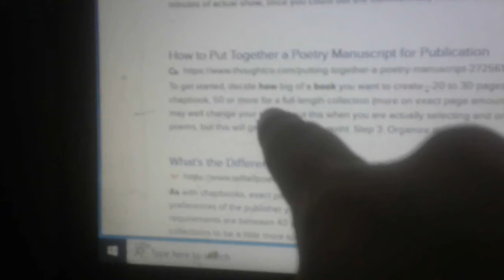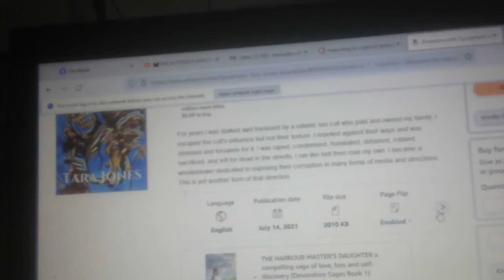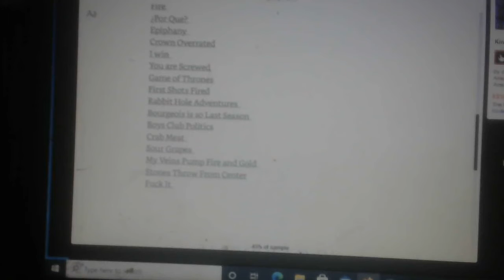my poetry books are standard size 25-45 pages (standard is 20-30)